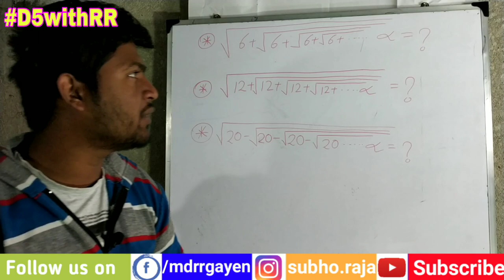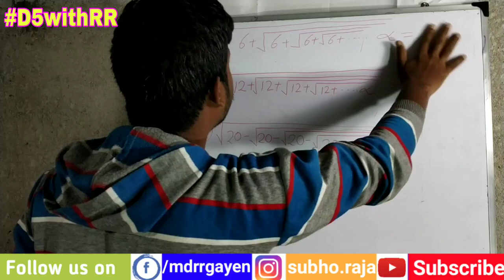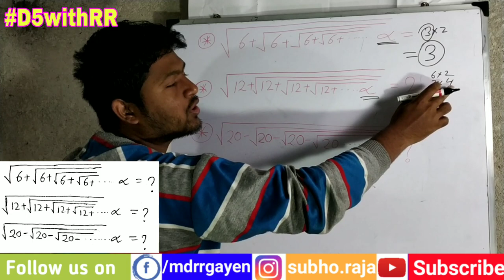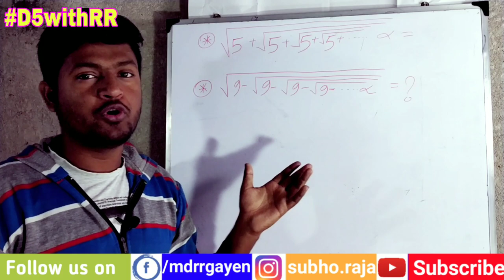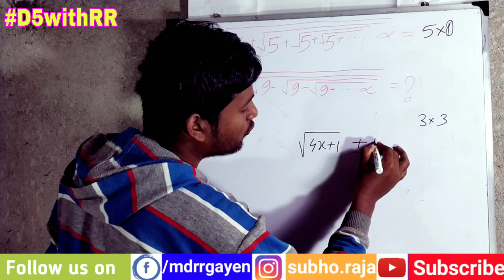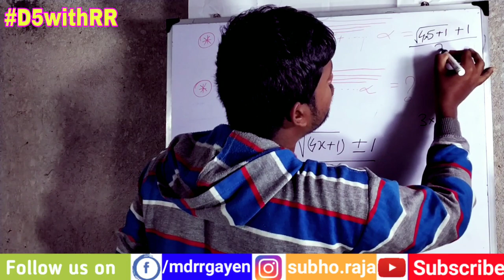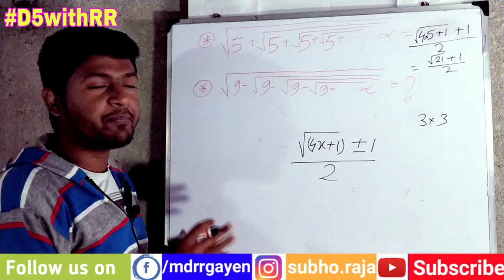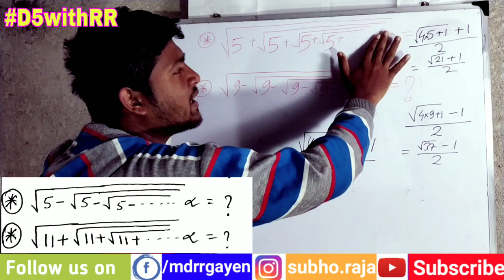Under Root Problem | Simplification | Math for Competitive Exams | By D5withRR Full HD